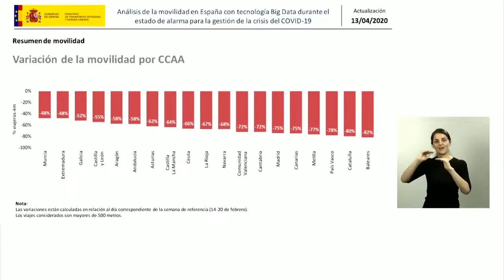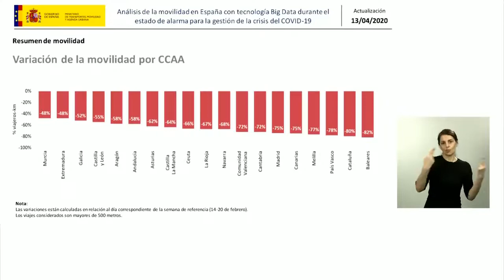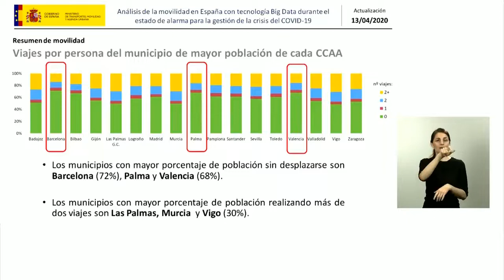Comité de Gestión Técnica del Coronavirus 17 Abril 2020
Rueda de prensa telemática desde La Moncloa tras la reunión del Comité de Gestión Técnica del Coronavirus